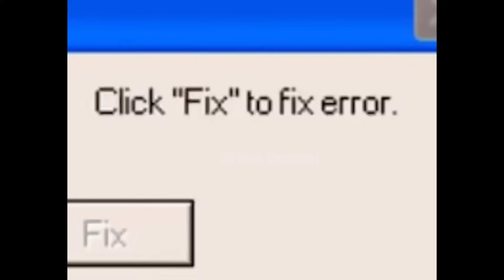BIKIN BAPER LIHAT SWEETNYA TRIO KRUCIL KALAU LAGI NGUMPUL BUAT YANG LIHAT IKUTAN BAPER 🥺